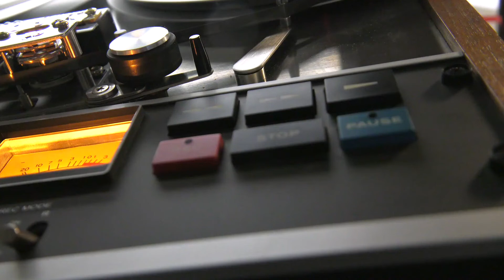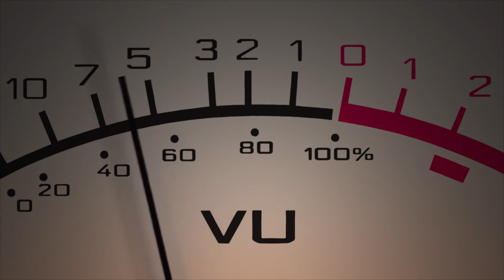LUFS Social Media Platform Standards | Mastering Music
If you're a musician, you know that LUFS is a critical metric for measuring the loudness of your audio. But did you know that LUFS is also becoming increasingly important for social media platforms?
As digital consumption grows, social media platforms are under pressure to deliver consistent quality audio to their users. To meet these standards, many platforms are now using LUFS to measure and normalize the loudness of audio content.
This is especially important for musicians, as loudness levels can significantly impact how listeners receive your music. It may not be easy to hear if your music is too quiet on some platforms. Conversely, if your music is too loud, it may be disruptive or muted by the platform.
To make sure your music sounds its best on social media, it's important to be aware of the LUFS standards used by popular platforms. Here are a few examples:
- Facebook: -16 LUFS (Loudness Units Full Scale)
-Spotify & Tidal: -14 LUFS
This is especially important for musicians, as it means that your music will need to meet specific LUFS standards to be heard by a wider audience.
So what exactly are these LUFS standards? And how can you make sure your music meets them?
LUFS (Loudness Units Full Scale) is a way to measure the loudness of the audio. It's becoming increasingly important for social media platforms as it allows them to normalize the loudness of audio content.
There are a few different ways to measure LUFS, but the most common is using an Integrated Loudness measurement. This measures the average loudness of your audio over time and gives you a single number representing your track's overall loudness.
You can also measure LUFS with True Peak measurement, which measures the highest peak in your audio signal. This can be useful for avoiding clipping and distortion and ensuring that your music will sound its best.

10200 Royalton Rd. Ste 3 North Royalton, Ohio 44133